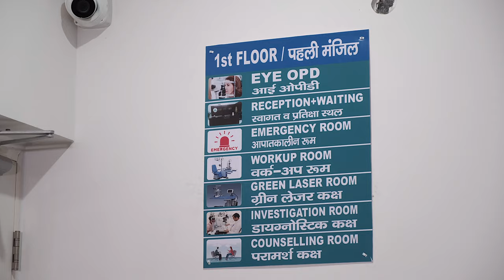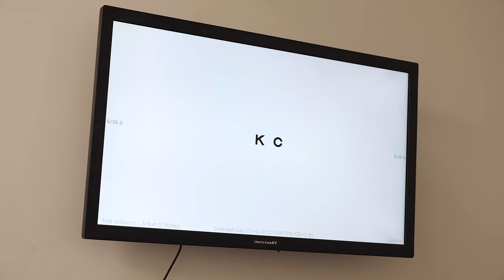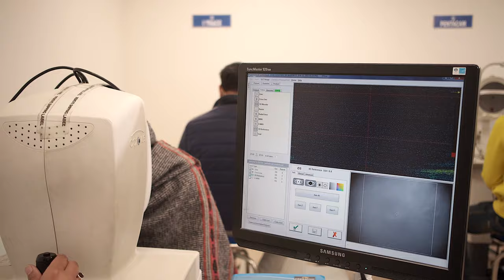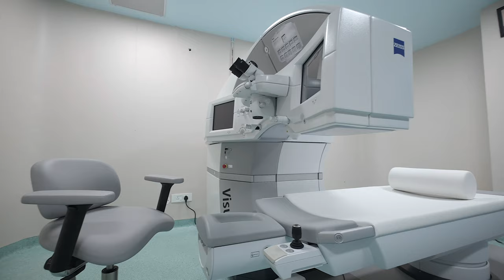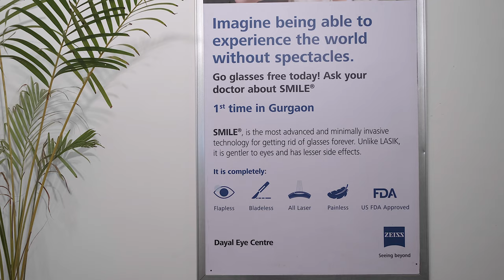Corporate Videos for Doctors - Eye Centre Treatment Facilities & Services Presentation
Corporate Videos for Doctors- Eye Centre Treatment Facilities & Services Presentation - shoot for Eye Hospital in Gurgaon.
Shoot by Shri Hari Productions